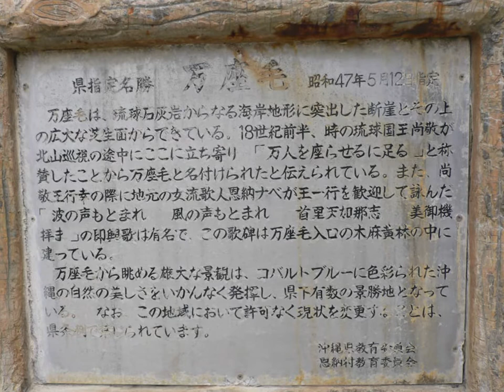なかむらそば ソーキそば 沖縄 恩納村 恩納海岸 観光一日目12 Soba Okinawa Japan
なかむらそばは食事時を問わず、お客さんがひっきりなしにやってくる人気店です。こだわりの自家製麺は細めでコシがあり、透明感を出すために手間隙かけたスープは力ツオ風味が効いています。ソーキや三枚肉そばのほか、一重草 （海藻）を麺や力マボコにも練り込んだアーサそばは同店ならではの一品です。すべての材料がセットこなっ た持ち帰り用そばもあります。。沖縄そばセットは漬物、いなりまたはジューシーつきです。
沖縄そばは小麦粉麺に豚やかつおのスープを合わせた麺料理で、うちなーんちゅ（沖縄県民）に最も愛されている料理のひとつです。トッピングは三枚肉やソーキやかまぼこなどさま ざまです。
ジューシーは炊き込みご飯のことです。細かく切った豚肉などを、かつおダシで一緒に炊き上げます。豚肉のうまみが 凝縮され美味です。